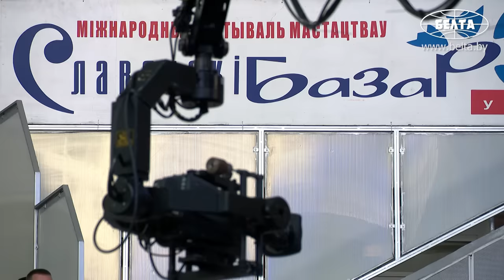Лепс обратился к Лукашенко! // Славянский базар-2024. Открытие. ПОЛНАЯ речь Президента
[ENG SUB] Лукашенко: Сегодня этот фестиваль объединяет людей разных поколений, религий и культур – истинных ценителей искусства с самыми разными предпочтениями – от авангарда до классики. Но главное – он стал поистине семейным праздником, праздником традиционных ценностей. Здесь жители и наши гости действительно могут отдохнуть душой!

Международный фестиваль искусств "Славянский базар в Витебске" стал семейным праздником и праздником традиционных ценностей. Об этом Президент Беларуси Александр Лукашенко заявил 11 июля на церемонии открытия фестиваля.